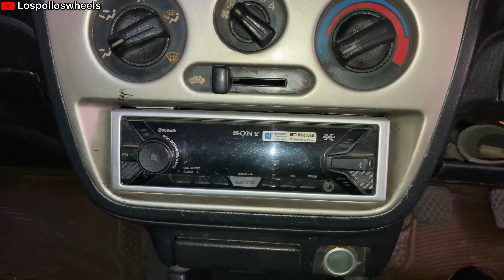Finally Reviewing my DIY Modified Dream Project Car!👀💚🐉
Projects🧿❤️